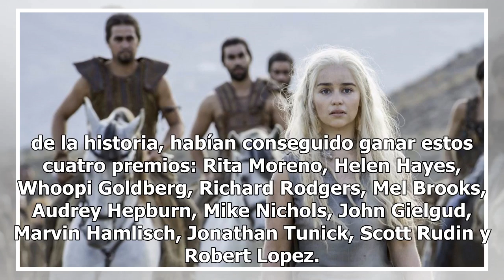“Game Of Thrones” encabeza el Emmy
La serie empata con siete premios a “Satuday Night” LOS ÁNGELES (EFE).— La serie “Game Of Thrones” y el programa de comedia “Saturday Night Live” dominaron con siete premios por cabeza las galas previas de los Emmy, los reconocimientos más importantes de la industria televisiva. Debido al elevado nú...